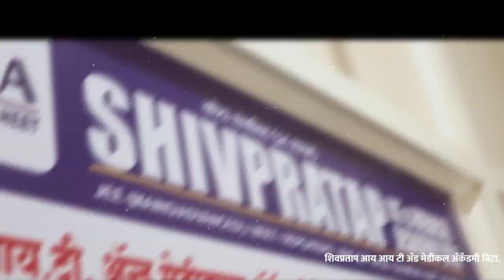धबधबा पाहण्यासाठी महाबळेश्वर कशाला...?? तासगाव तालुक्यातील सावर्डे ला या..।। वज्रधारी न्यूज ।।